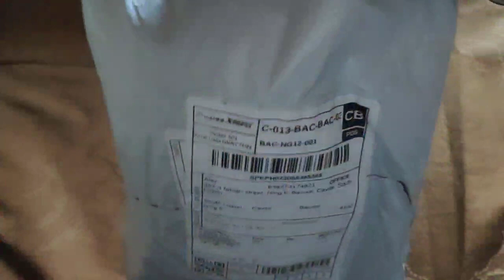BNA Unboxing Pikachu Action Figure May 19,2022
Biyahe ni Alex Unboxing Pikachu Action Figure
May 19,2022

➤ LICENCE (CREDITS) :
IF YOU ARE GOING TO USE THIS MUSIC ON YOUR YOUTUBE VIDEOS
COPY AND PASTE THIS ON YOUR DESCRIPTION

Listen ad-free with YouTube Premium
Song
Sunny Travel
Artist
Nico Staf
Album
Sunny Travel